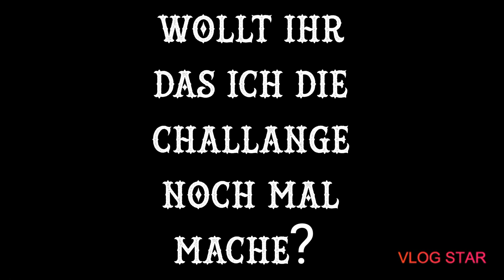Koboltfass challange kleiner patzer😂